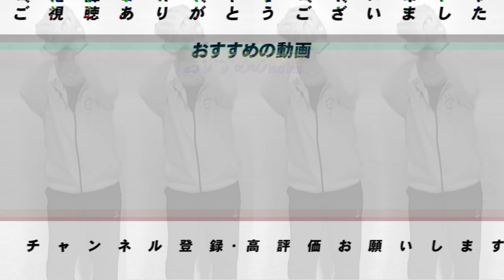主力の怪我でピンチを救うのこの選手だ！！今後の巨人の戦いについて語ります。